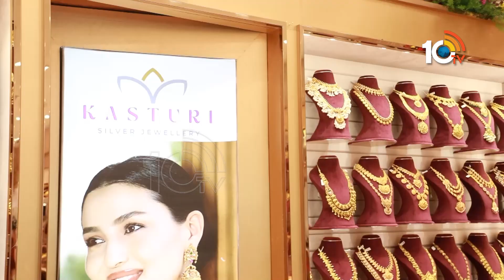Anasuya Bharadwaj Jewellery Shop Opening | 10TV Entertainment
10tv News Channel Owned by Spoorthi Communications Private Limited. 10Tv is one of the leading News channels which the delivers National and International And Regional News Streaming 24/7.10Tv has its wings spread all over the world to deliver the trustful news.Channel Dedicated to General News, LiveReports, Breaking News, Sports News, Weather News, Entertainments, Business Updates, Big Debates, Exclusive Interviews etc.